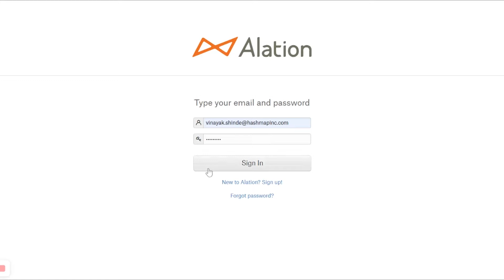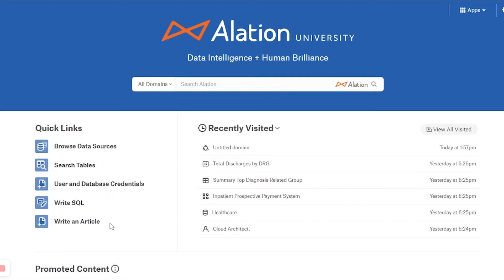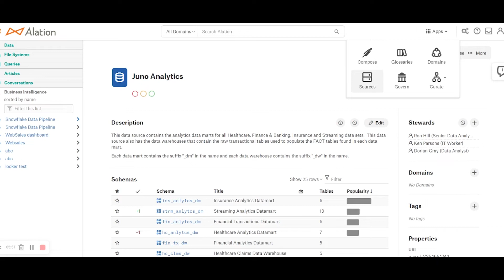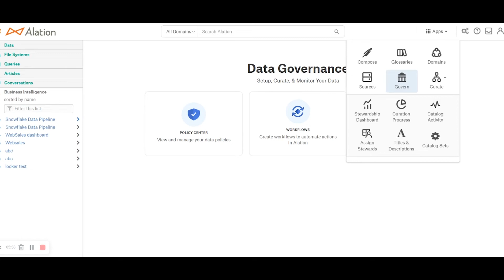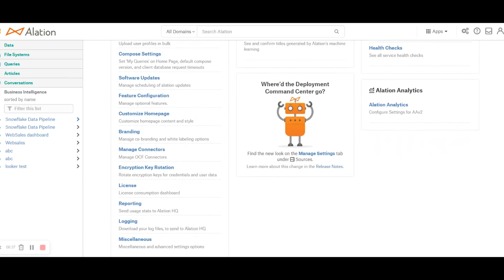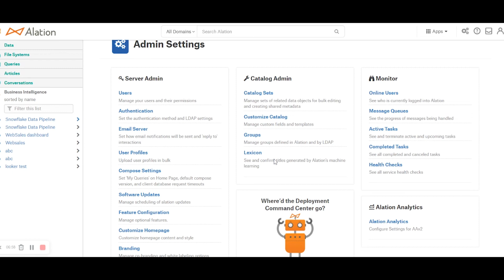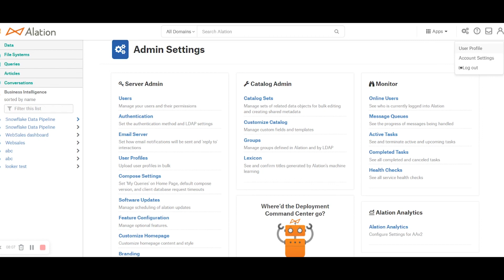Alation Overview of Layout + Menus - Hashmap Megabytes Ep 26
In part 2 of his Alation series, Vinayak will walk you through the tool layout and menu options within Alation.

Reach out to Hashmap if you want to take your data architecture to the next level!